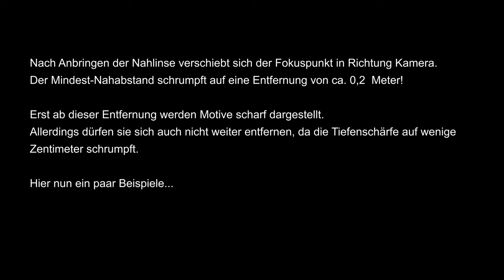Wildkamera Campark T100 Nahlinse-/Makrolinse-Mod | 4K UHD Video "An der Vogeltränke"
Ich war noch auf der Suche nach einer Kamera, welche Bilder im Nahbereich ermöglicht. Also sogenannte Vogelhaus-Kameras. Im Prinzip habe ich nur ein Modell gefunden, welche bereits für Nahaufnahmen konstruiert ist. Die Maginon VFK-1 - kann man noch vereinzelt auf ebay erstehen. Allerdings filmt diese "nur" in 720p, wobei ich das Bild dafür trotzdem sehr gut finde.

Weitere Kameras mit Adapter sind z.B. die Bushnell Natureview HD mit Close-Up Lens Mount, wo dann die Nahlinsen direkt in die Fassung hineingeschraubt werden können. Das ist schon etwas flexibler. Allerdings habe ich hier nur Angebote aus dem  Nicht-EU-Ausland gefunden und die Kamera ist doch etwas teuer für die gebotene Technik. Auch sieht das Bild trotz 1080p nicht mehr zeitgemäß aus.

Dann gibt es noch noch einen Lens-Kit Adapter ("wildviewcameras WV-LENS4 lens-kit" suchen), welches seperat erworben und mit Industrie-Knete an (scheinbar) jeder Kamera befest werden kann. Das Kit kostet 23 Pfund und der Versand von GB nach DE 22 Pfund... Alles zusammen würde dann also ca. 52€ kosten... meh. Ich schaue dann erstmal ob ich es noch woanders bekomme.

In der Zwischenzeit bin ich auf die Idee gekommen, eine bereits vorhandene Nahlinse / Makrolinse vor die Kamera zu spannen und zu Testen. Das kann im Prinzip mit etwas Bastelei, an jeder beliebigen Wildkamera durchgeführt werden - zum Testen allemal ok.

Leider ist meine Nahlinse für DSLR-Objektive mit 58mm Durchmesser konstruiert. Diese nimmt also auf der Wildkamera viel Platz in Anspruch und überdeckt PIR-Sensor / IR-LEDs teilweise. Ich habe sie trotzdem mal an die Campark T100 geklebt. Eine Serviette dient als Abstandshalter damit die Linse nicht beschädigt wird und doppelseitiges Klebeband sorgt für den nötigen Halt.

Eine Linse mit Durchmesser um die 35mm wäre wohl eher geeignet. Da habe ich aber bisher nur Nahlinsen aus der analogen Kamerazeit gefunden. Qualitativ kann ich diese nicht einschätzen. An besten gefällt mir aber immer noch die Lösung mit dem WV-LENS4 lens-kit... ich schaue mal ob ich da demnächst ein passendes Angebot finde.

Als Alternative könnte ich mir noch vorstellen: Smartphone-Makrolinsen und Brillengläser.

Beachtet: Je höher die Dioptrin der Nahlinse, desto geringer wird der Mindestnahabstand der Wildkamera.